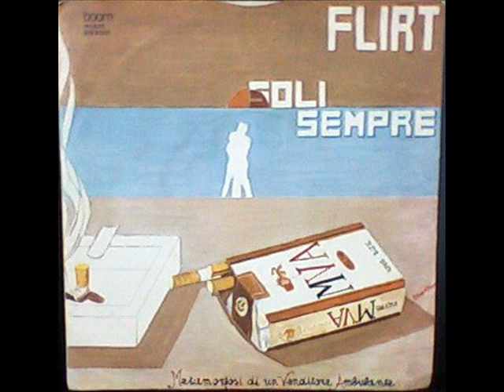Metamorfosi di un Venditore Ambulante - Soli Sempre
Autore - M  V A  - 1978